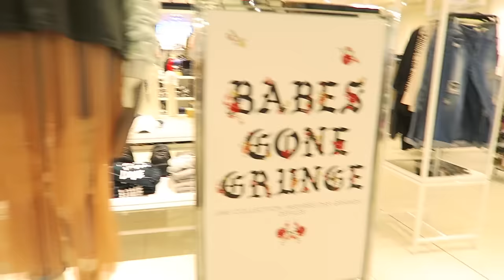HAUL MODE/INSPIRATIONS + TRY ON ( F21, bershka, l'oreal...)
♡ Produits mentionnés dans cette vidéo :
forever21
bershka
l'oreal
boutique chinoise

Merci à tous pour votre soutien et votre encouragement;) ça me fais chaud au coeur;) je vous embrasse mes beautés;)